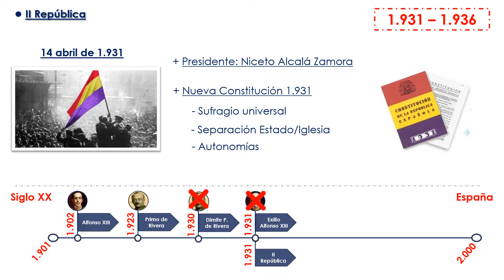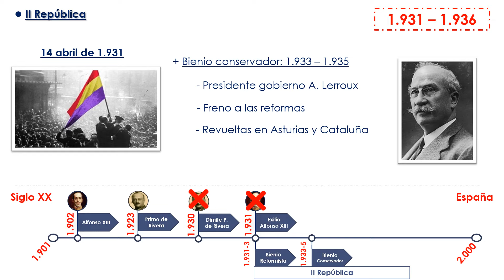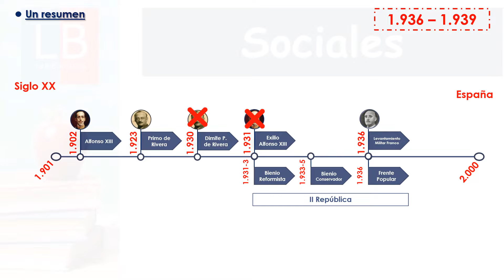ESPAÑA siglo XX para niños. La II REPÚBLICA ✔👩‍🏫 PRIMARIA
En este vídeo vamos a estudiar ESPAÑA EN LA EDAD CONTEMPORÁNEA, el SIGLO XX y en concreto los años de la II REPÚBLICA española. Estudiaremos ESPAÑA de 1.931 a 1.936. Para completar el estudio de la ESPAÑA CONTEMPORÁNEA en el SIGLO XX mira los siguientes vídeos:

 Y  recuerda, sé curioso y pregunta POR QUÉ.